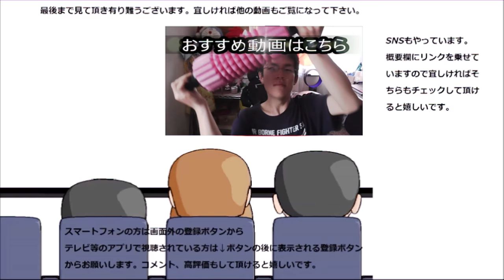味噌汁くじ四日目は海の香り～でも本物じゃない！？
味噌汁くじも四日目突入！！四日目は海の恵だね～でも本物？
贈り物は此方まで↓
〒153-0042